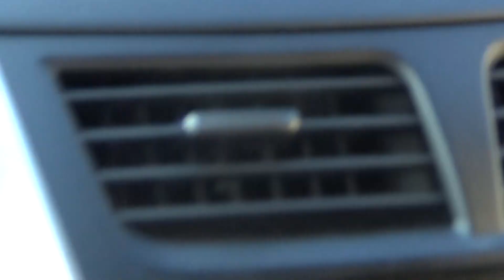Автомобиль - это дом и машина времени